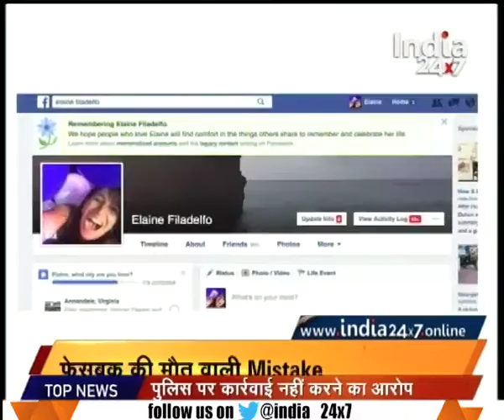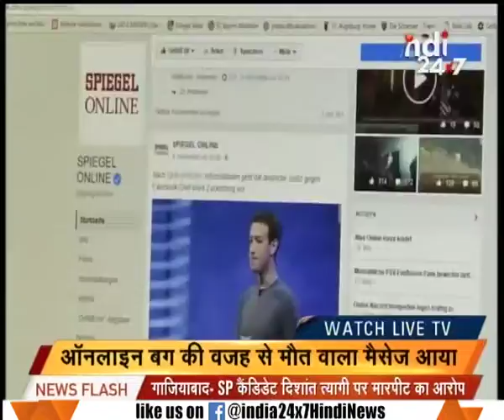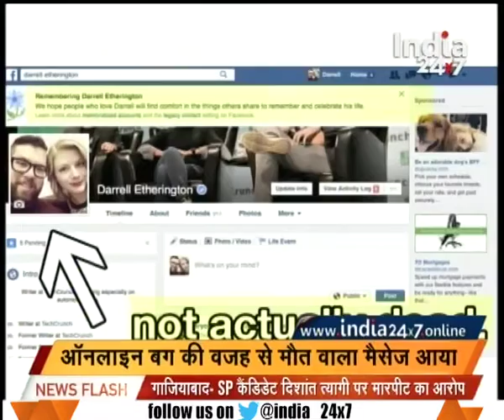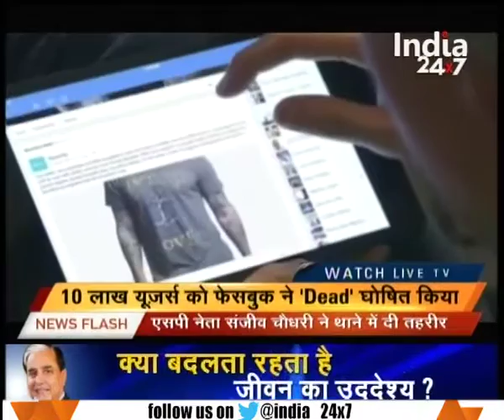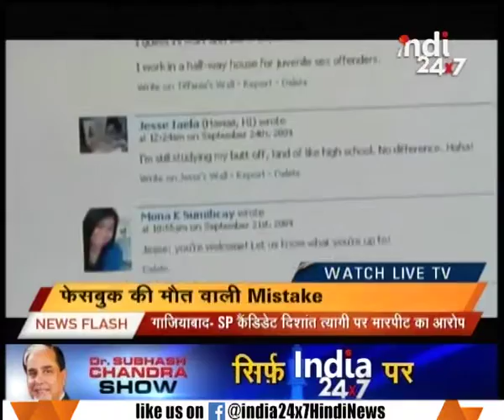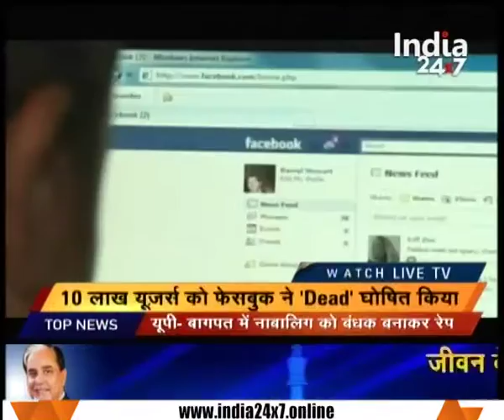Technical glitch of facebook lead to problems for users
Technical glitch of facebook lead to problems for users. Watch the full segment for more details.